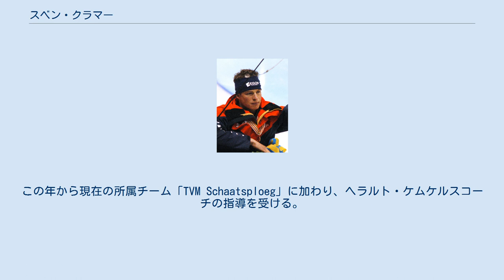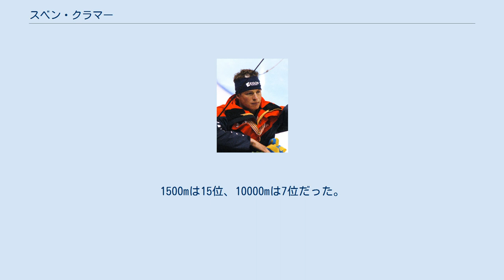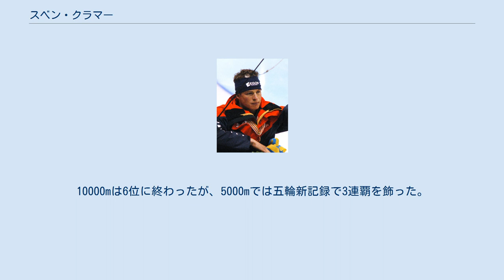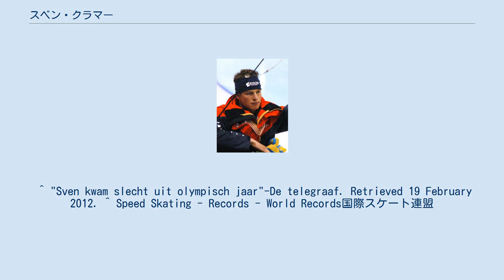スベン・クラマー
スベン・クラマー（Sven Kramer、1986年4月23日 - ）は、オランダ・ヘーレンフェーン出身のスピードスケート選手。
スヴェン・クラマーとも書かれるが本来の発音はスフェン・クラーメルが近い。
 スピードスケート史上屈指のオールラウンダー。
世界オールラウンド選手権総合優勝9回は男女通して史上最多である。
 2004年にローズビルで開催された世界ジュニア選手権で2位に入り、セイナヨキで行われた翌年の大会では優勝した。
自転車競技のジュニア国内選手権でロベルト・ヘーシンクに次ぐ2位に入ったこともある。
2005年9月には初めての世界新記録をマーク。
この年から現在の所属チーム「TVM Schaatsploeg」に加わり、ヘラルト・ケムケルスコーチの指導を受ける。
 2006年トリノオリンピックの5000mで銀メダル、団体パシュートで銅メダルを獲得した。
団体パシュートでは自分の転倒により準決勝で敗れている。
1500mは15位、10000mは7位だった。
 その後、世界距離別選手権で5000m・10000m・団体パシュートの三冠を3年連続で達成。
さらに世界オールラウンド選手権で男子として史上初の4年連続優勝を果たした。
またワールドカップでも二度総合優勝している。
 2010年バンクーバーオリンピックの5000mでは6分14秒60の五輪新記録で自身初となる金メダルを獲得したが、10000mではケムケルスコーチの誤った指示でインコースを2周続けて滑るミスを犯し失格となった。
この悲劇はオランダの日刊紙アルゲメン・ダグブラドでは数日前に連立政権が崩壊したヤン・ペーター・バルケネンデ政権についての報道を抑えて1面で報道された。
彼はコーチと言い争いをしたが翌日にはわだかまりを解いて今後も同コーチの指導を受け続けることを表明した。
 怪我により2010/11シーズンを棒に振ったが、翌シーズンには復帰し、世界チャンピオンに返り咲いた。
 2014年ソチオリンピックでは、5000m、10000m、団体パシュートの3種目にエントリーし、10000mで同じオランダのヨリト・ベルフスマに敗れ銀メダルになった以外は圧倒的な強さを見せて優勝した。
 2018年平昌オリンピックでも3種目に出場。
10000mは6位に終わったが、5000mでは五輪新記録で3連覇を飾った。
団体パシュートでは銅メダルを獲得した。
 父親のイェップ・クラマー（en:Yep Kramer）、妹のブレヒト・クラマー（nl:Brecht Kramer）もスピードスケート選手。
 フィールドホッケーで二度オリンピック優勝の経験を持つナオミ・ファンアスと交際している。
 現在、以下の記録で世界記録を保持している。
 *コーエン・フェルバイ、ヤン・フロクハイゼンとともに記録した。
 ^ a b c Speed Skating - Biographies - Sven Kramer-国際スケート連盟 ^ Speed Skating - World Allround Speed Skating Championships Overview-国際スケート連盟 ^ “クラマー前代未聞の失格劇”. 日刊スポーツ (2010年2月25日). 2010年2月26日閲覧。
 ^ 下記中央日報の報道では数日前に辞任した首相とあるが誤り。
 ^ a b “「こんなことで決別しない」…クラマーとコーチが和解”. 中央日報 (2010年2月25日). 2010年2月26日閲覧。
 ^ "Sven kwam slecht uit olympisch jaar"-De telegraaf. Retrieved 19 February 2012. ^ Speed Skating - Records - World Records国際スケート連盟